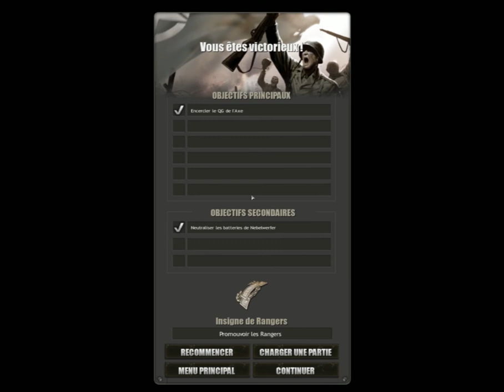Company of Heroes: Saint-Lô Partie 2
Nous devons toujours encercler les troupes ennemis dans "la capitale des ruines"